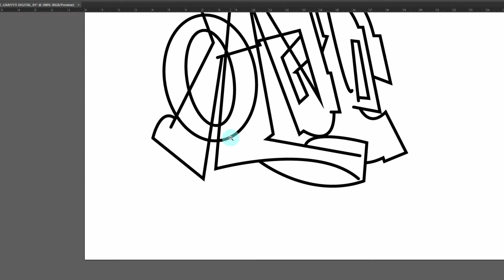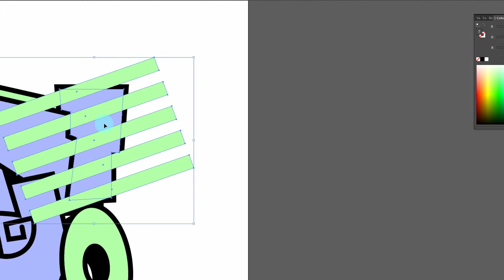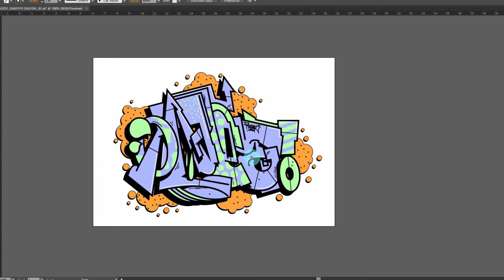GRAFFITI DIGITAL - OZEEFROZ